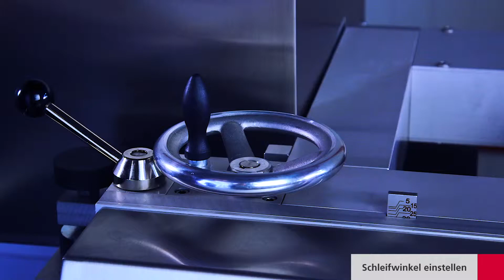USK 230 B - HV 208 – Schleifwinkel einstellen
Die USK 230 B - HV 208 schleift automatisch bis zu 100 Kuttermesser (500 ltr.) pro Schicht.